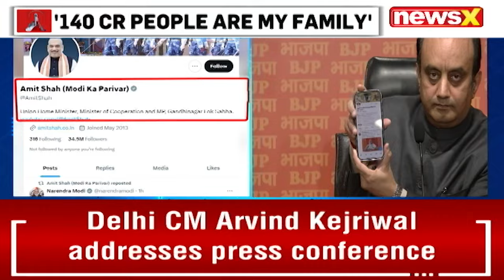'For PM, Whole Country Is His Family' | Sudhanshu Trivedi Slams Opposition | NewsX